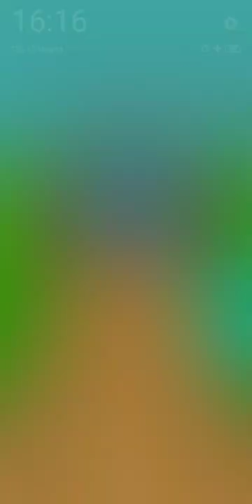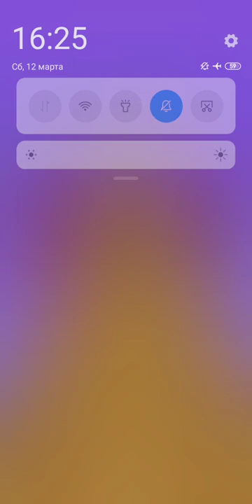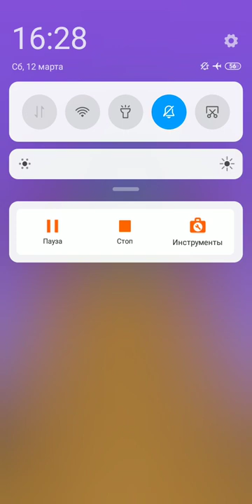Going Balls - Gameplay Walkthrough Part 10 | Levels 91-100 (Android, iOS)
App Description.